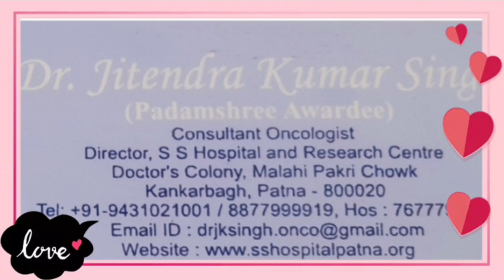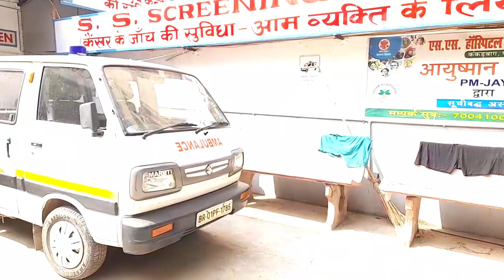Part- 1 S S Hospital & Research Center Patna The best and most affordable cancer hospital